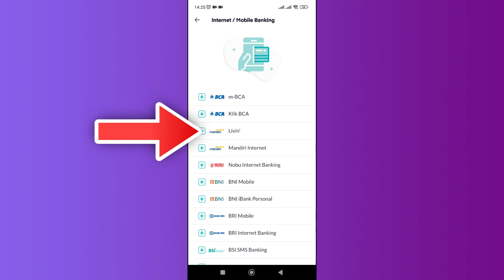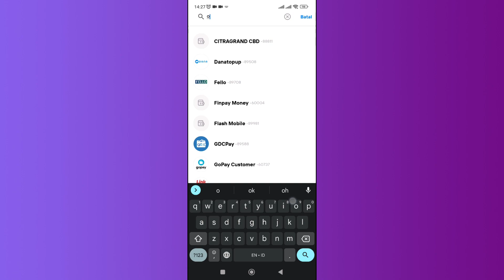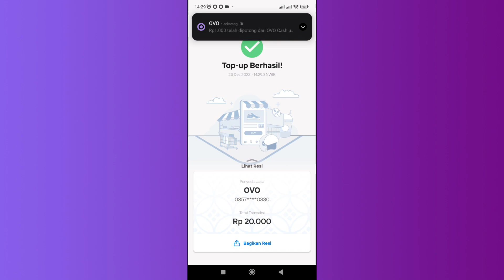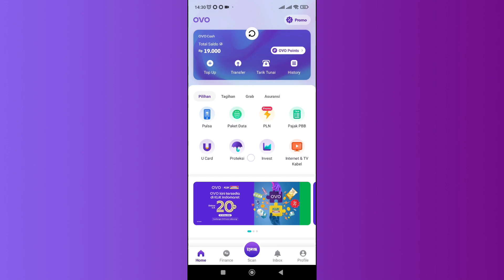CARA TOP UP OVO PAKAI MANDIRI LIVIN MOBILE BANK DI HP ANDROID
Cara isi Saldo Ovo
Di Video kali ini Ko Tutorial akan memberitahu kalian bagaimana CARA TOP UP OVO PAKAI MANDIRI LIVIN MOBILE BANK DI HP ANDROID

Nah jadi tonton dari awal sampai akhir agar kalian paham bagaimana CARA TOP UP OVO PAKAI MANDIRI LIVIN MOBILE BANK DI HP ANDROID